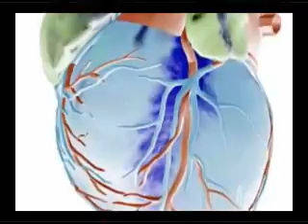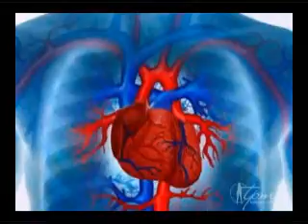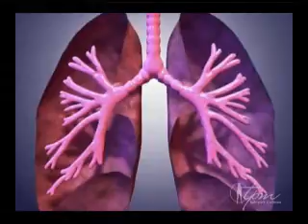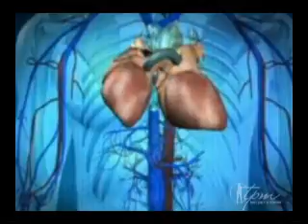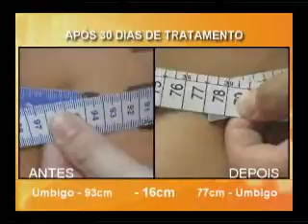Programa TPM - 03/04/2009 - Parte 1